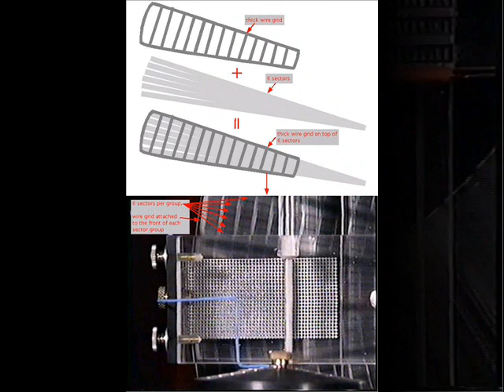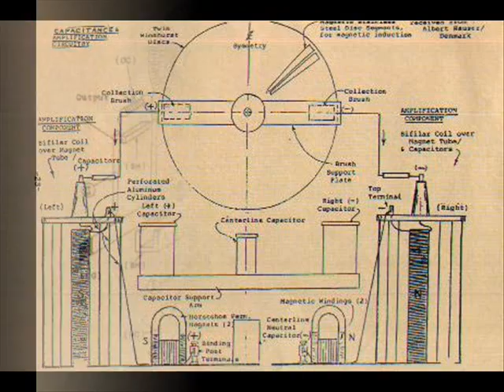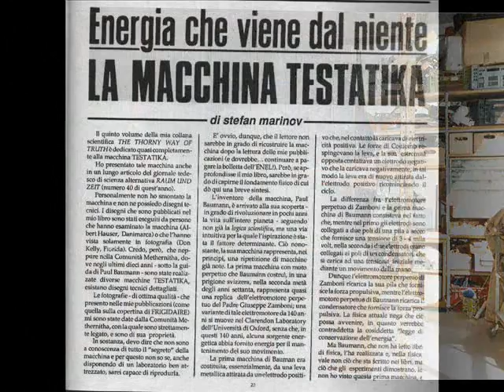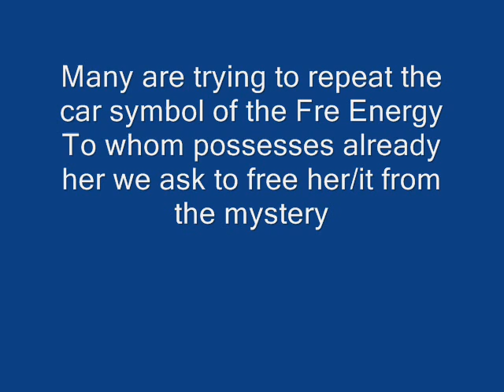Magikal Power 2 - methernitha Testatika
La macchina simbolo della Free Energy